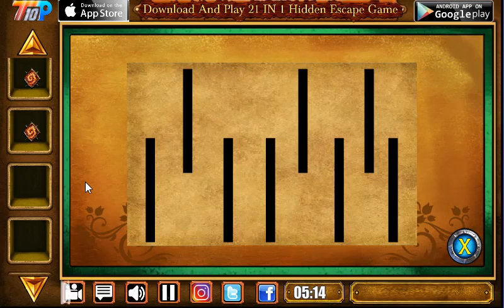Escape From Strange World Walkthrough